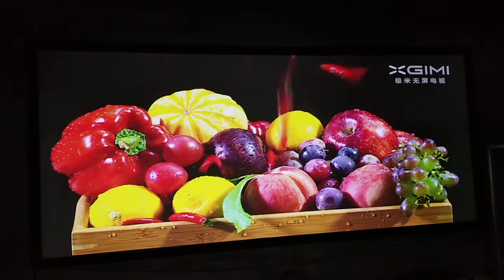Xgimi z6 Led projecter​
สภาพการทดสอบ มีแสงรบกวนบ้าง